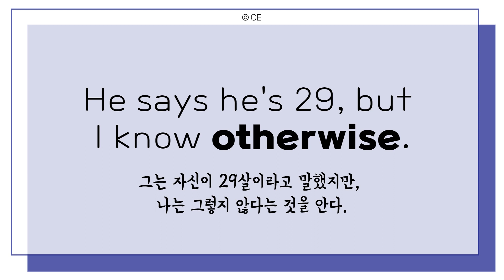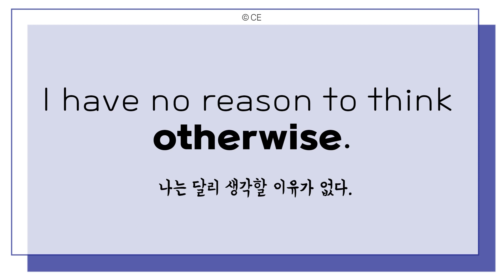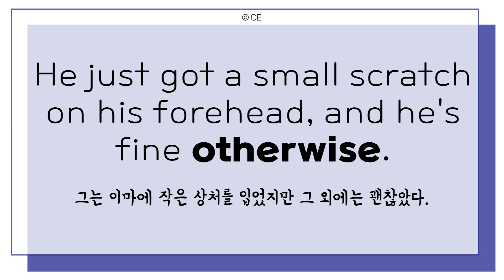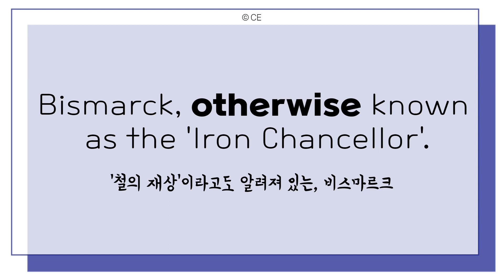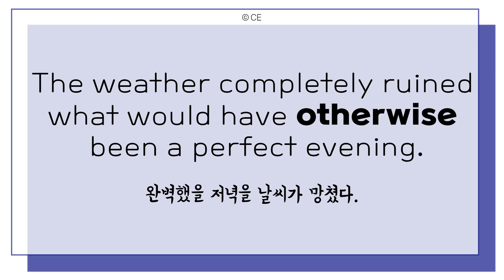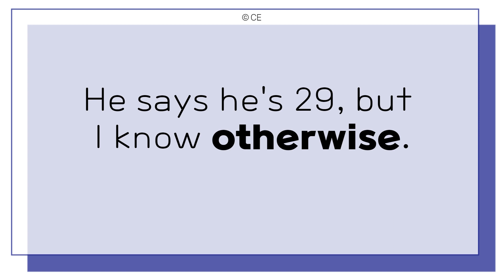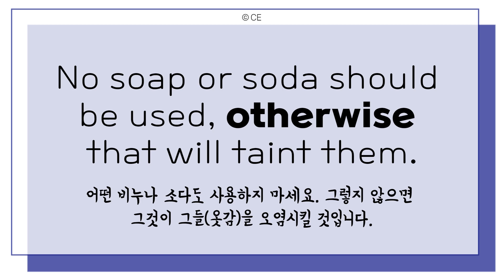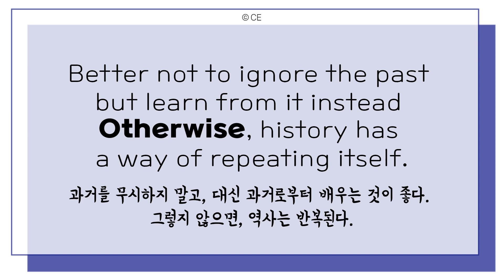🆙표현력 향상을 위한 패턴문장듣기⟪ otherwise⟫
[센트럴영어]집중패턴 7 otherwise 원어민 문장에 끊임없이 등장하는 부사 나도 꼭 써보기